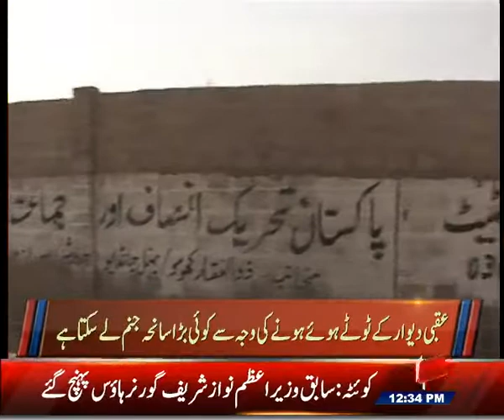jamia karachi wall collapse